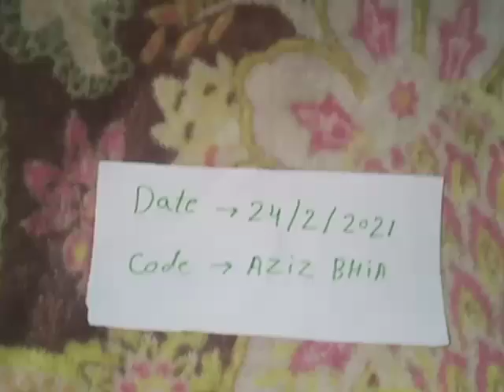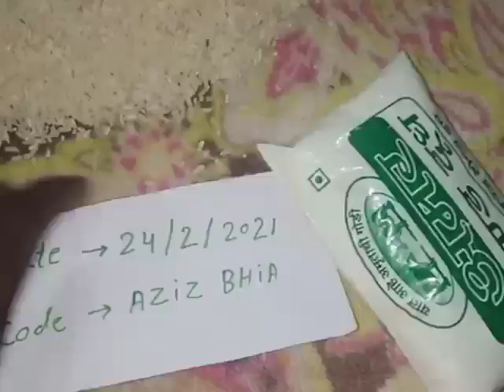Vishnu sankh original